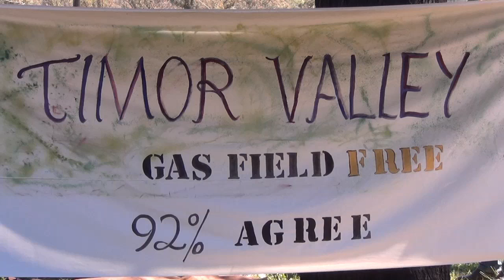Timor Valley Community declares itself Gas Field Free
Following a month-long survey of residents, the Timor Valley has now declared itself Gas Field Free. As a result of the survey the  Community can say with authority that 92% of the Timor Valley Community supported this Declaration. The video shows Declaration Certificates being presented to the Mayor of Warrumbungle Shire on Sunday14th of September 2014 and includes comments from local residents.